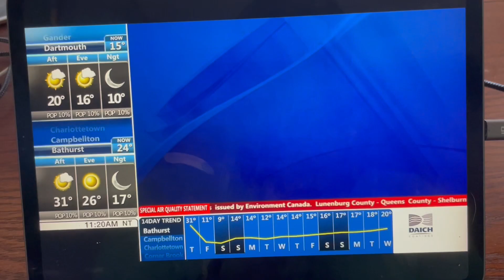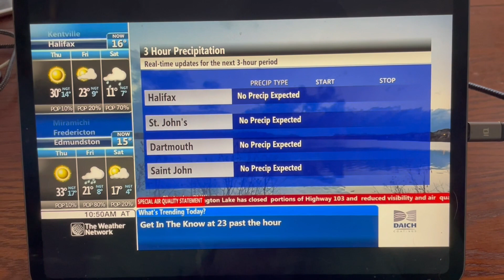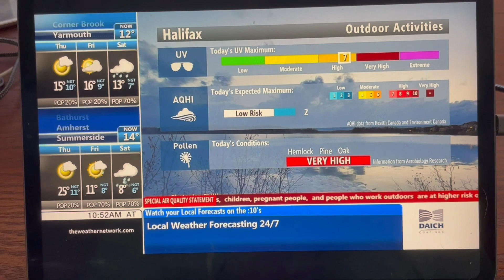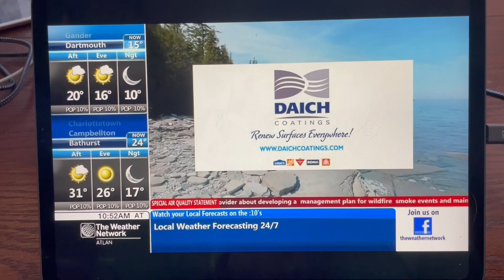The Weather Network Local Forecast Wednesday May 31 2023